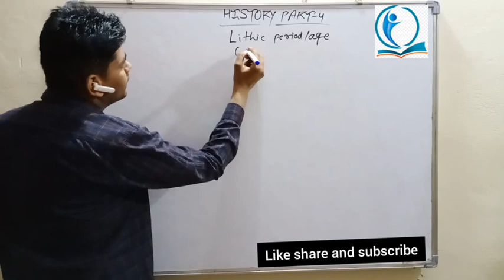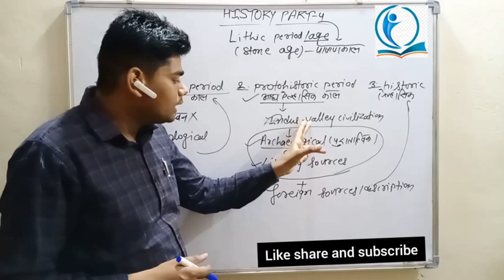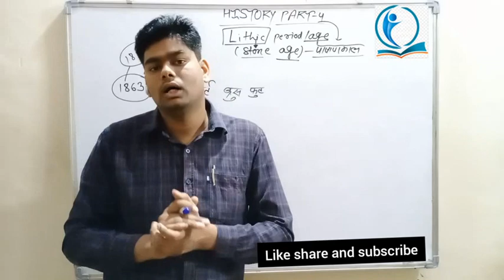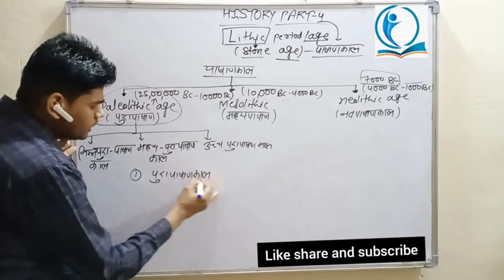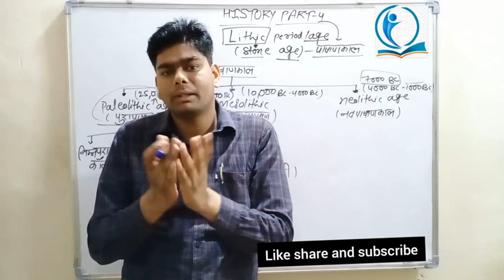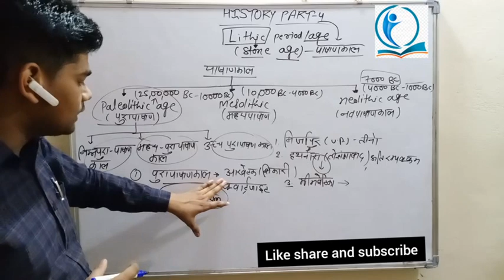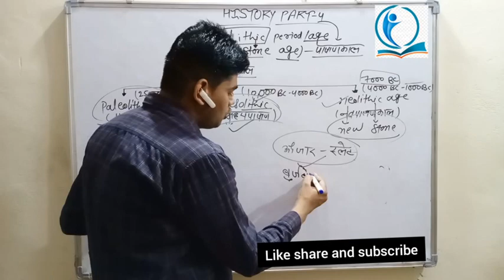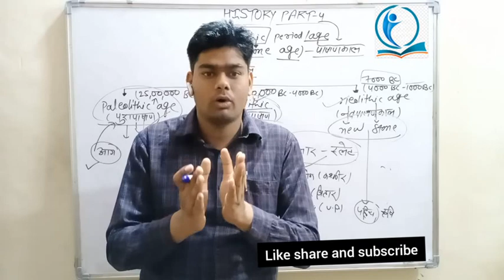HISTORY PART 4 पाषाण काल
This video is related to lithic (stone) age
Press the well icon